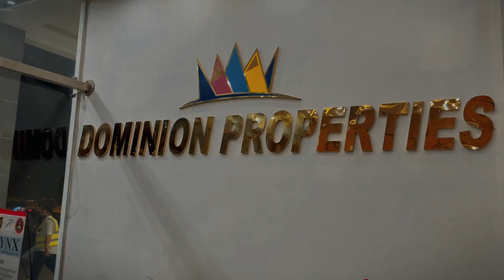Offices Available For Sale At Dominion Business Center - 1 Main Jinnah Avenue Bahria Town Karachi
Broadway Realtor is reimagining real estate to make it easier to unlock life’s next chapter.

As the most popular real estate in Bahria Town Karachi | Bahria | Bahria Town | BTK , Broadway Realtor offers customers an on-demand experience for selling and buying with transparency and nearly seamless end-to-end service. Broadway Realtor offers buys and sells homes, apartments, and shops directly in dozens of markets in Bahria Town Karachi | Bahria | Bahria Town | BTK, allowing sellers control over their timeline.

Broadway Realtor has tremendously escalated its wing to the Bahria Town Karachi | Bahria | Bahria Town | BTK and proudly managed to root its name in the real estate marketing firmly. We maintained a good impression all over to bring the quality service to our clients and investment procedure. We serve by ensuring the safety of the capital and the investments.

Our core values are to connect buyers and sellers with best, authentic and recognized projects.
Broadway Realtor is formed to bring revolution and achieve a business platform in Bahria Town Karachi | Bahria | Bahria Town | BTK real estate, where every customer benefits from. It aims to explore innovative ideas of the real estate world to make the process of buying and selling easier.